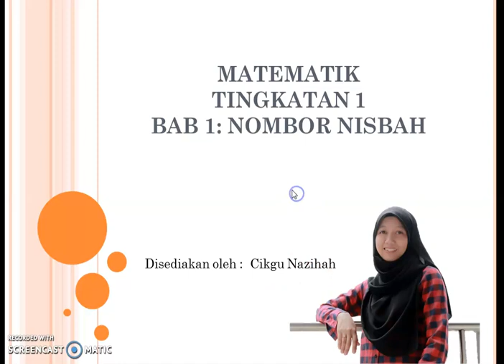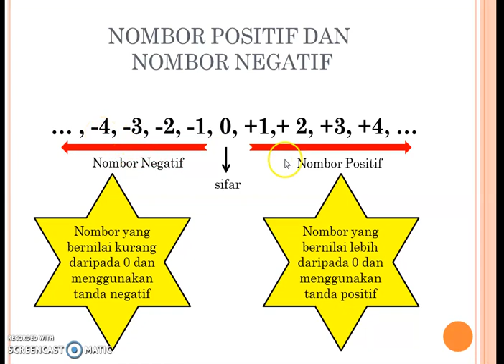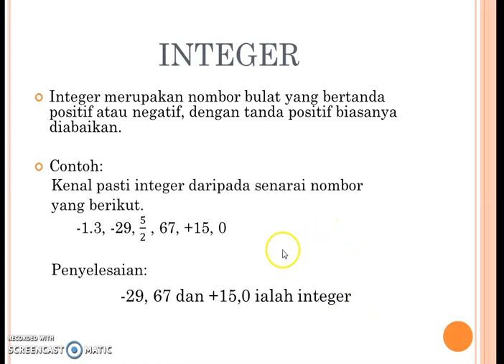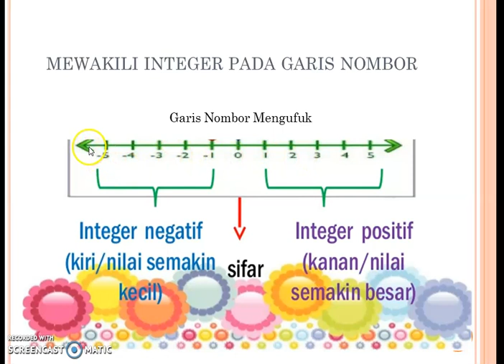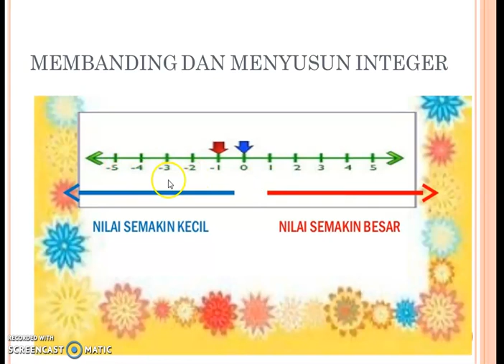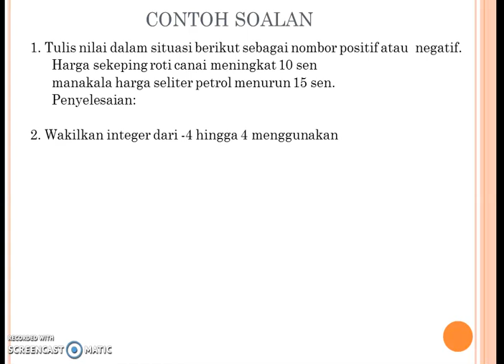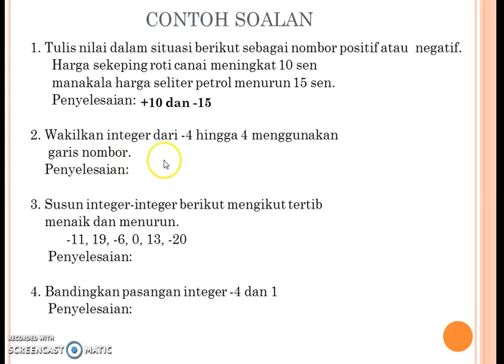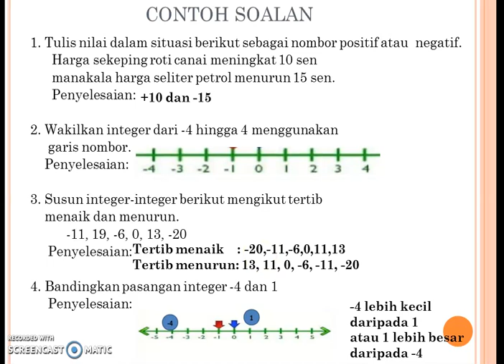Matematik Ting. 1: Bab 1 (1.1 Integer)